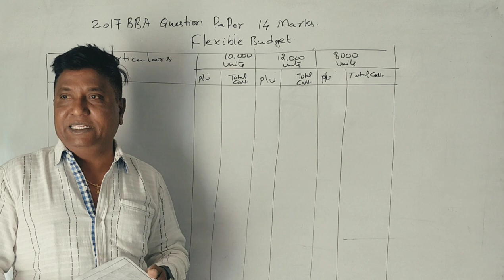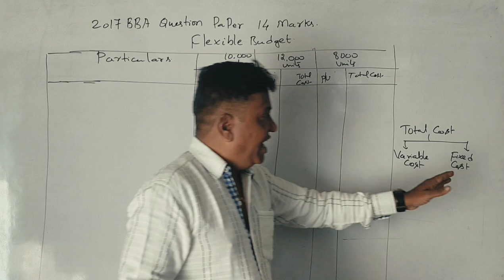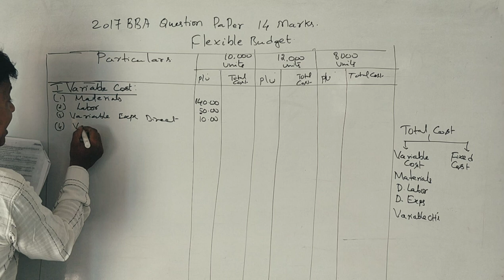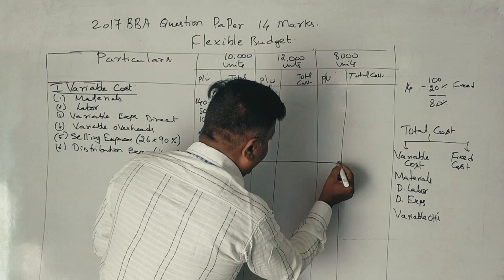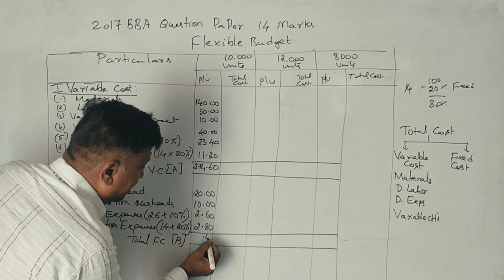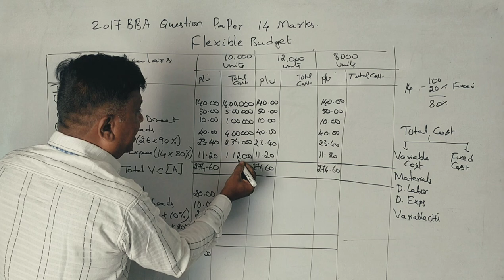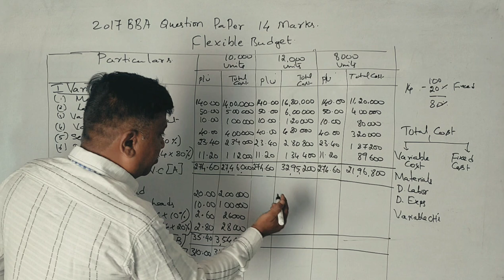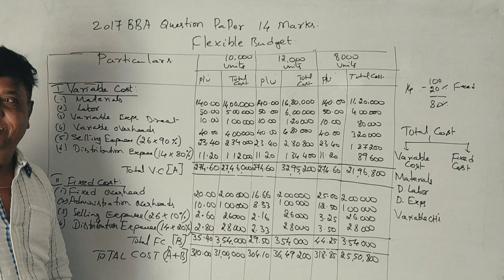Flexible Budget in Kannada PART 4 (2017 B.B.A Question Paper for 14 Marks) By Srinath Sir